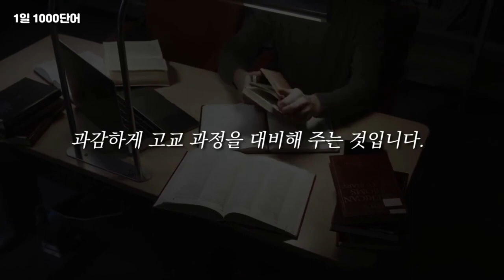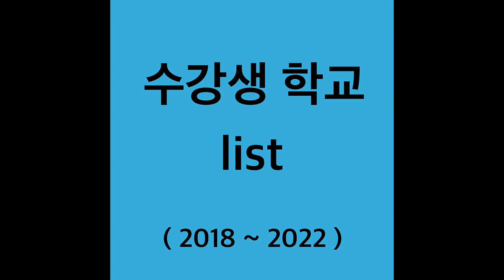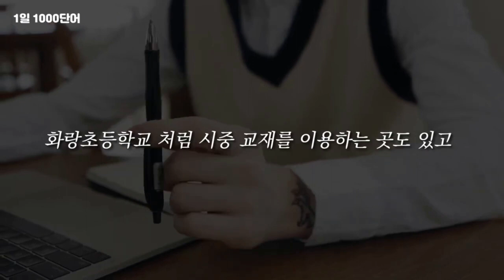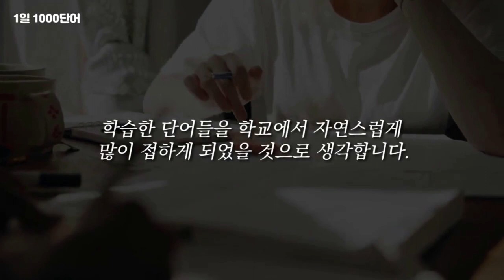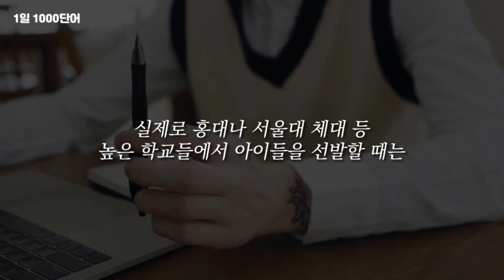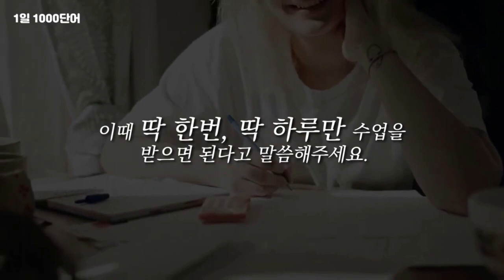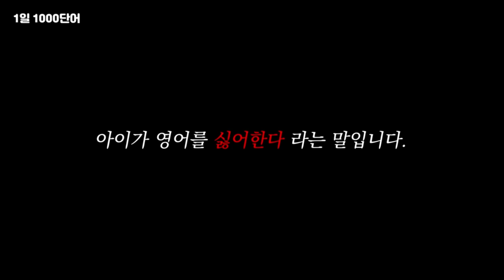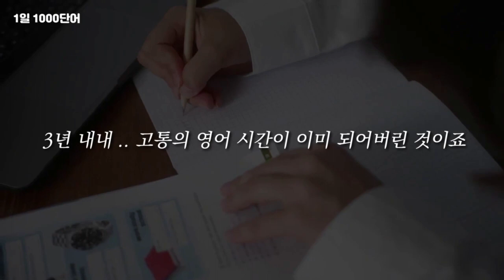중계동영어학원,중계동학원,은행사거리영어학원,중계동영어,중계영어학원,[단어암기] 영어 내신에서 단어부터 해결해야 하는 이유2가지